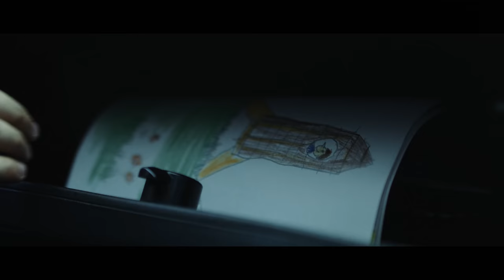Suasion - Colorless (feat. Philip Strand of Normandie) (OFFICIAL MUSIC VIDEO)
Dreambound

Artist: Suasion
Song: Colorless (feat. Philip Strand of Normandie)
Album: 'Stardust' (out October 1st 2019)
Hometown: Brussels, Belgium

Lyrics:

Don't be that kind of man
So different from who you were
You're closing yourself off from the warmth
Given by life
So many words to let you know that
You've been walking the wrong way
So many things you should have done
You're just the same as everyone

Search yourself, I'll cast the light to make you live
You're colorless and tasteless, in a state of distress
It seems to me, after all, you've not changed a bit
You're colorless and tasteless, no you won't leave a damned trace

Don’t fall in the trap
It's the only way to lose
Stay guided by the fire
You lit as a child

Don’t be the same as everyone

I can finally feel
I found something that reminds me
I found something that reminds me of the real me

(Search yourself)
You're colorless and tasteless,
No you won't leave a damned trace

Credits:

Director
Pavel Trebukhin

Producer
Julien Dejasse

Mixing
17B Music